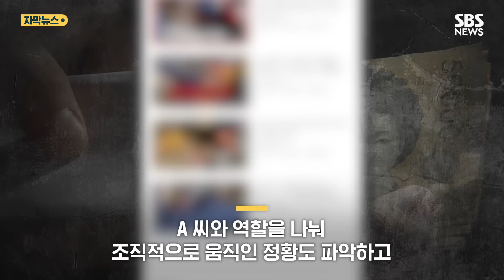"직장 정보 공개한다"…'신고 전문' 유튜버, '공갈' 소환 조사 (자막뉴스) / SBS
범죄자들을 경찰에 신고한 뒤 검거 과정을 생중계하는 것으로 유명세를 탔던 한 유튜버가 사람들한테 뒷돈을 뜯어냈다는 의혹, 저희가 얼마 전에 전해드렸습니다. 비슷한 피해를 봤다는 사람들을 추가로 확인한 경찰은 28일 그 유튜버를 불러 조사했습니다.

여현교 기자가 단독 취재했습니다.